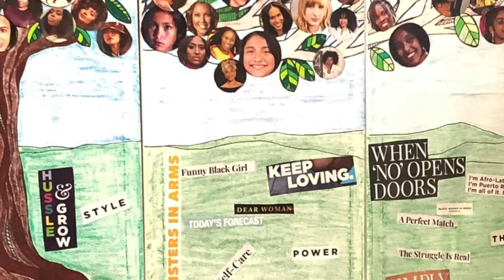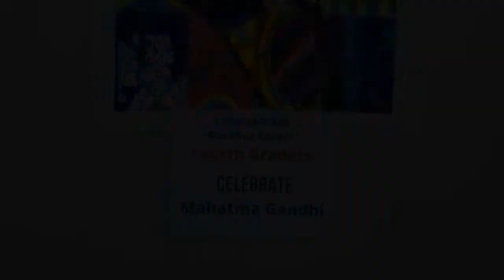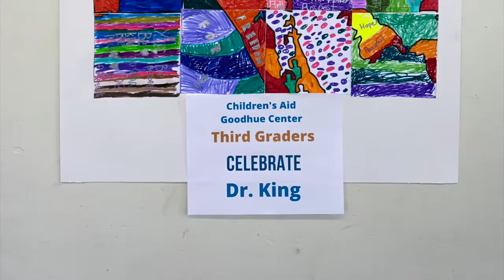LEARN LEAD SERVE Inc. 25th GANDHI-KING SEASON FOR NONVIOLENCE: 'RISE UP!:Student DANCING & ARTWORK!"